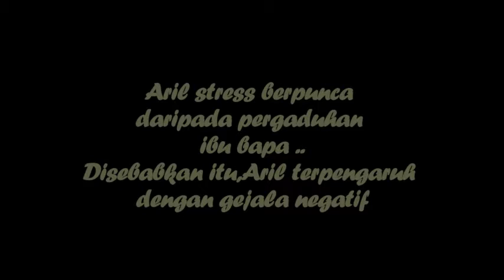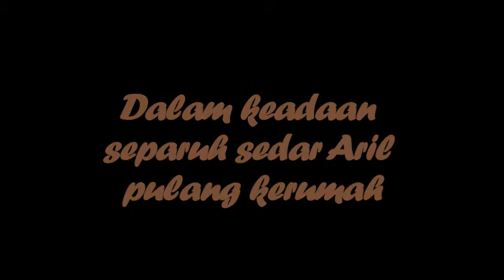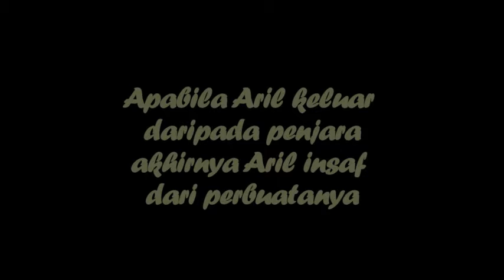DAERAH ITU 4